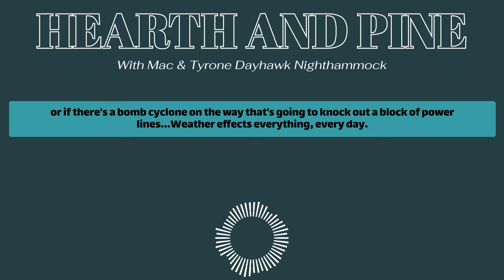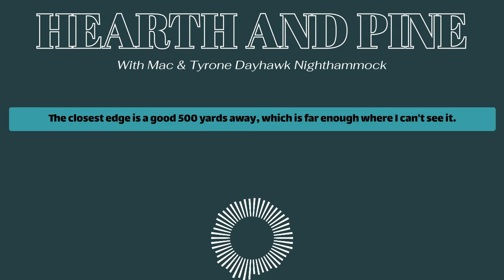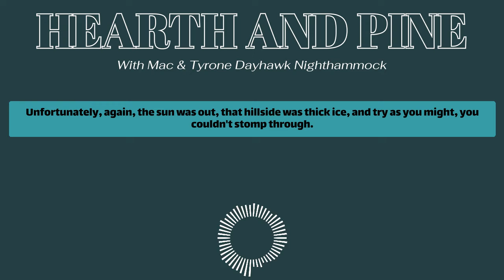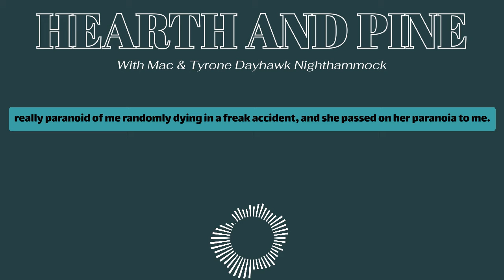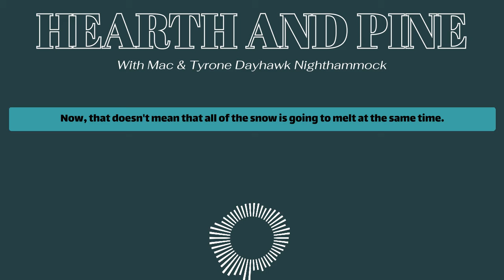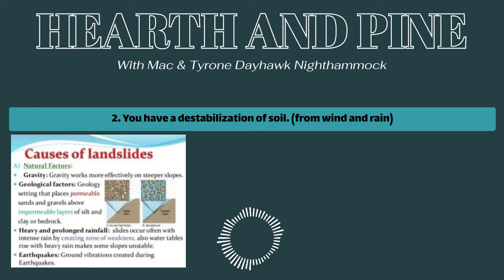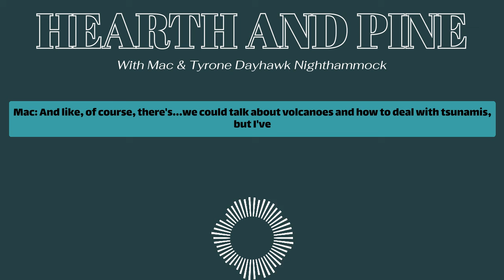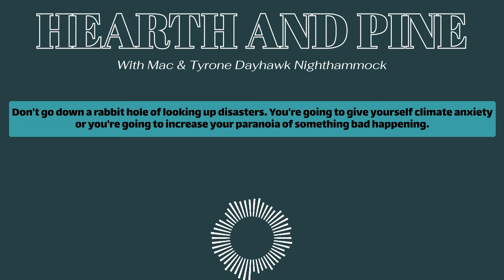Keeping Weather in Mind while Planning Your Hike! ~We're Not Scientists~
Hello! Welcome to Hearth and Pine, where your hosts Tyrone and Mac discuss All The Things.

In this video, we give you a relatively thorough outline for dealing with weather and why planning for inclement weather is so important given the state of. you know. *gestures*. Climate change isn't going away, so you might as well be more safe than more sorry when it comes to your adventuring. Know your environmental weather patterns and plan for them to be worse than forecasted - that's our hot take.

Please let us know if we missed anything or if you want to hear more about anything specifically from this Episode in the future.

PS - So sorry if the bad mic sounds hurt your ears, we tried our best to provide warnings!